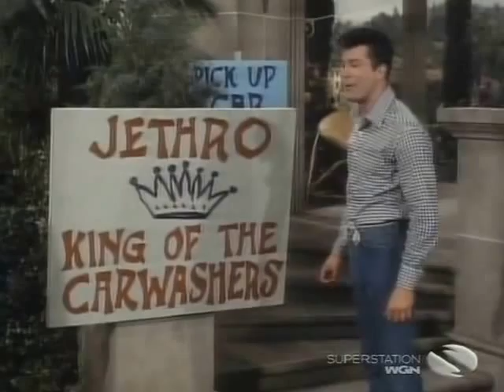Hillbilly Carwash :D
Jethro comes up with a brilliant idea!